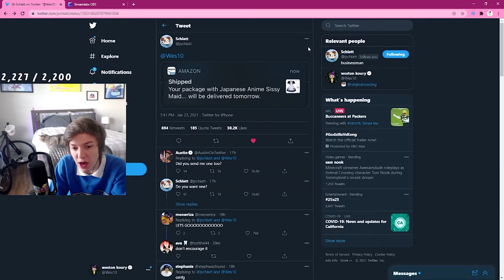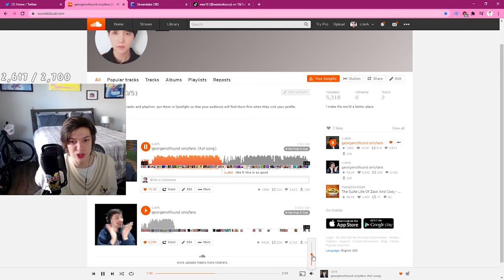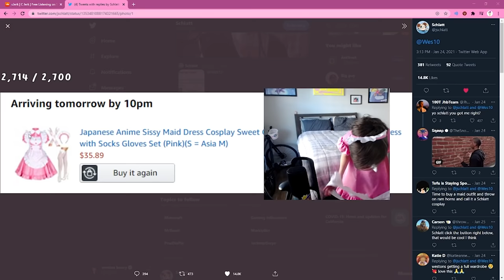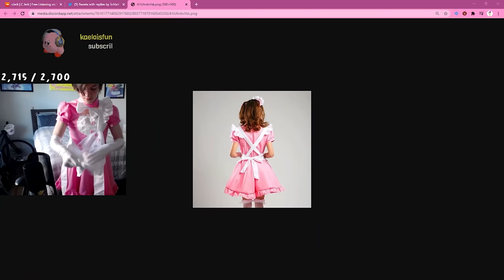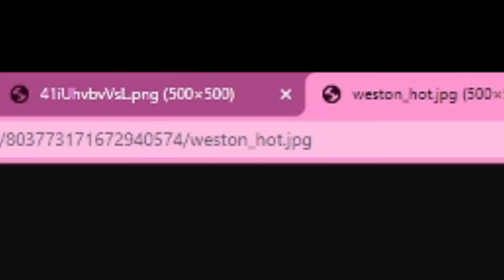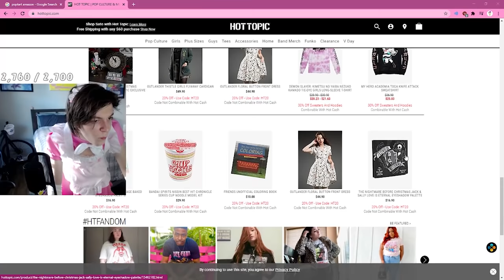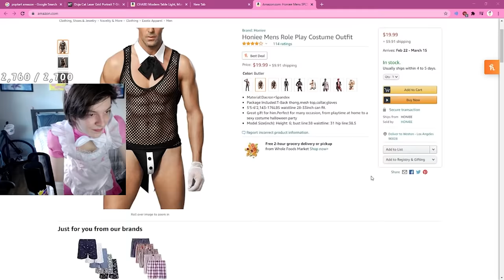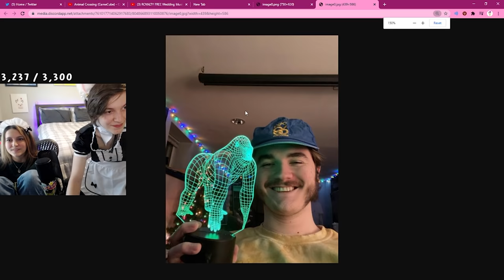Schlatt sent me an outfit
schlatt finally got me my valentines day present and i couldn't be happier
thank u

friends in the vid: @jschlattLIVE

Today I was sent a new outfit by Minecraft player extraordinaire, Jschlatt, also known as Schlatt. Since he is friends with many of the Dream SMP members like GeorgeNotFound and TommyInnit, I was so excited for it. This was such a funny moment for me and I lived, laughed, and loved it.

I didn't play with Funny TNT Mods like TommyInnit, I instead had the best time of my life hanging out with the man who treats me best, Schlatt. Anyway I wonder what Dream is doing today? Probably playing Minecraft, so funny! I write these because apparently they get views idk